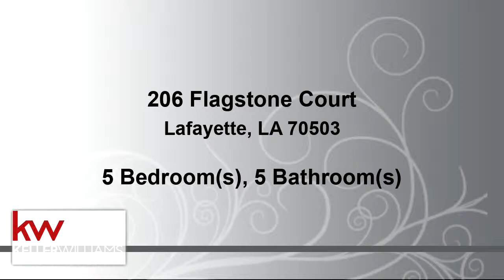Residential for sale - 206 Flagstone Court, Lafayette, LA 70503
This custom build home speaks for itself with style, relaxation, quality and beauty!   A home well done by R.A.H. Homes and Michael Murphy design.  Guests are welcomed through the beautiful large glass paned doors.  The foyer opens into the spacious living room which features a gas fireplace surrounded by onyx tile and built in shelves.  The large windows in the living room give a refreshing view of the pool and yard. There is an easy flow into the kitchen area where you will find a large granite topped island/snack bar, gas range, and bib sink.  This room has a wonderful sitting area by cafe style windows that give another view of the pool.  In the winter, just light the gas fireplace in this sweet spot and enjoy your cup of joe.

Bedrooms: 5
Bathrooms: 4 full and 1 half
Square Feet: 3631
Price: $565,500

For more information about this property, please contact Brian Gotreaux at or . You can also text 5630872 to 67299.

06/06/2019 05:42:01 am

Last modified: